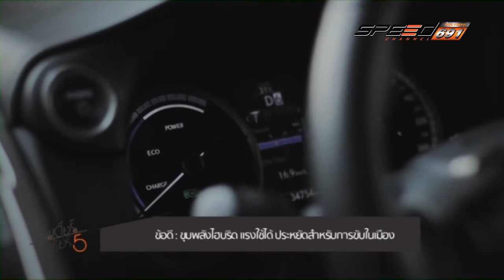REINDEER 27 06 2016 (3/3)